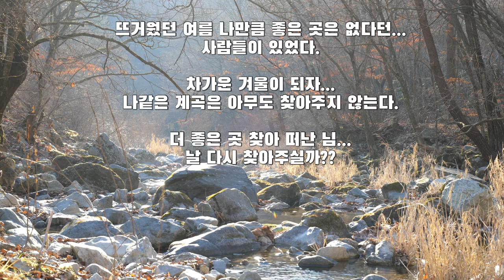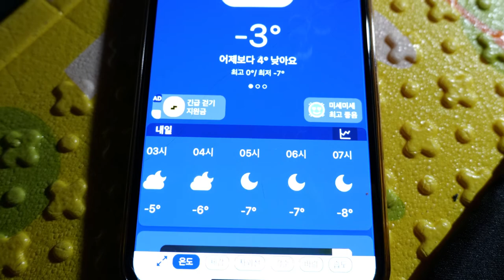겨울에는 왜 계곡으로 캠핑 안가세요?? | 우리가 놓치고 있는 것 들 | -7도 핫팩없이 캠핑 | 뭬야?